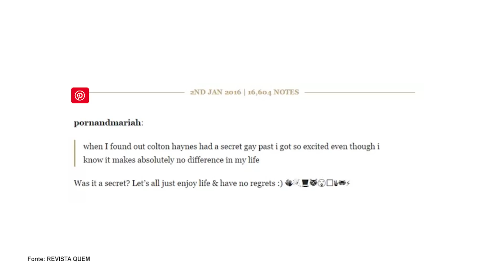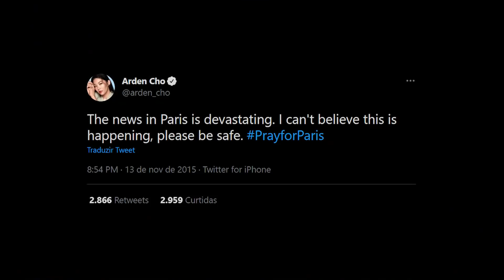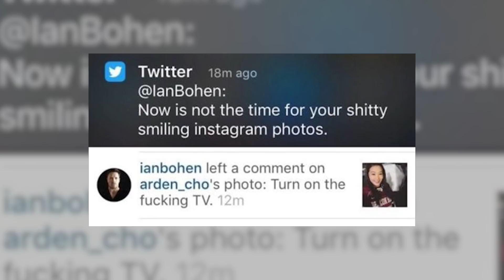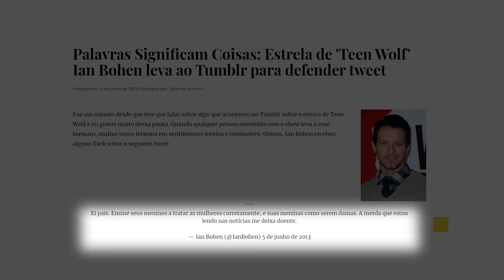ONLY FANS, TRETAS NO TWITTER E + POLÊMICAS do Elenco de Teen Wolf! | Alice Aquino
No vídeo de hoje trouxe algumas das polêmicas envolvendo o elenco de Teen Wolf. Tem babados sobre Tyler Posey, Colton Haynes, Holland Roden, Arden Cho e Ian Bohen.